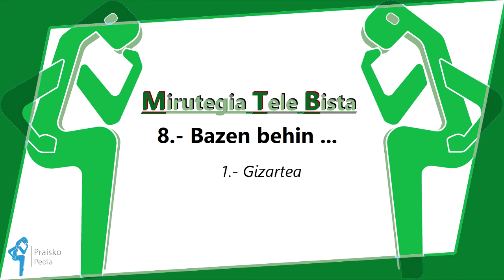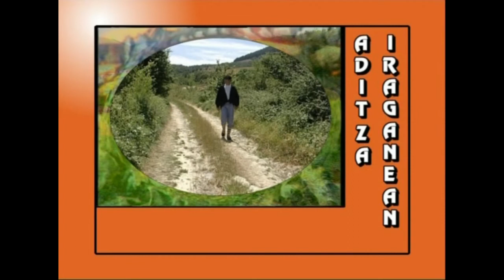MTB-8 Bazen behin... (1. atala: Gizartea)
1.atala: Istorioak modu antolatuan nola kontatu ikasi eta aditzaren iraganeko formak landu (eraman zuen--eraman zion)